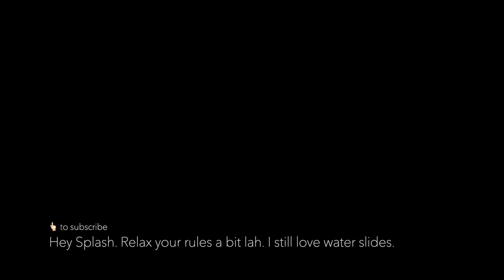Splash @ Shangri-La Hotel Singapore: A water playground for kids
We had a staycation in Shangri-La Singapore, and Splash is a decent water play for kids. Very well maintained and not crowded (since restricted to guests).

⭐️⭐️⭐️⭐️☆ Adults are not allowed to play on the slides..

Address: Shangri-La Hotel (Orchard)